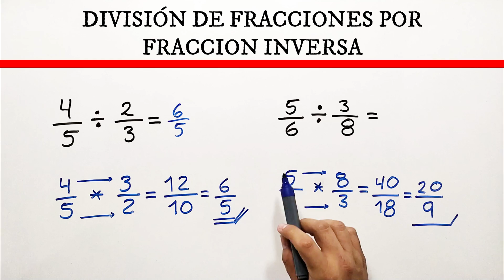✅👉 División de fracciones por fracción inversa ✅ Inverso multiplicativo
🛑👉 En este vídeo te explico de forma muy fácil y rápida como dividir fracciones por la fracciones inversa o inverso multiplicativo.

✅ division de fracciones por fraccion inversa
✅ division de fracciones usando fraccion inversa
✅ division de fracciones por inverso multiplicativo
✅ division de fracciones usando el inverso multiplicativo
✅ inverso multiplicativo
✅ inverso multiplicativo fracciones
✅ division de fracciones por el metodo de la inversa
✅ division de fracciones inverso multiplicativo
✅ como dividir fracciones
✅ división de fracciones por fracción inversa
✅ division por inverso multiplicativo
✅ profe richard
✅ inverso
✅ inverso multiplicativo
✅ inverso multiplicativo fracciones
✅ como dividir fracciones
✅ profe richard
✅ inverso
✅ inverso multiplicativo
✅ inverso multiplicativo fracciones
✅ como dividir fracciones
✅ profe richard
✅ inverso